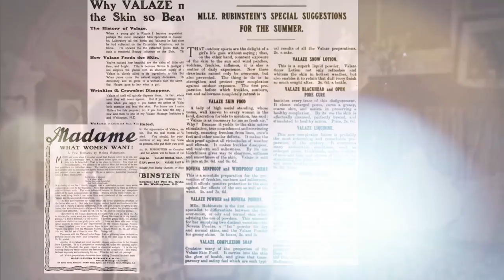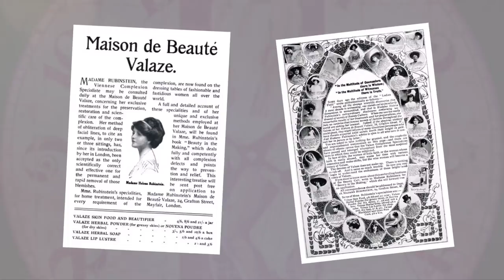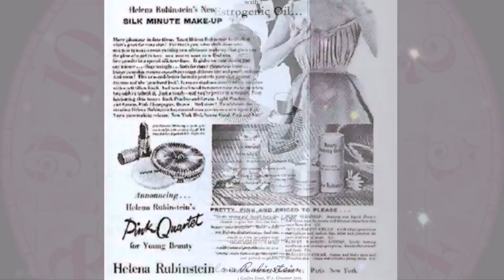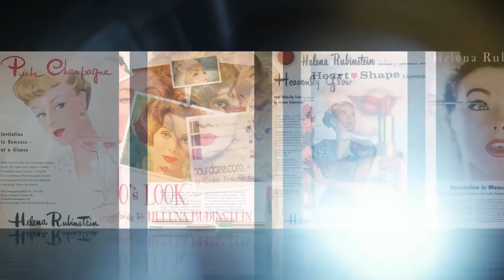WOMAN and TIME: Helena Rubinstein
*For donate* Helena Rubinstein (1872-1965) was the founder and owner of the famous cosmetic brand of the same name.

She has created not only many of the cosmetic products that we use so far, but also the marketing strategies that we are still subject to.
Helena Rubinstein invented a waterproof mascara, a modern lipstick case, a division of skin by types and much more, useful and only giving pleasure and  hope.

She was married twice and had two sons.